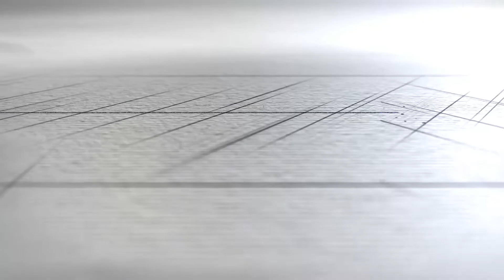How to Draw Cartoon Faces Easily? | Cartoon Face Drawing Tutorial for NIFT, NID and UCEED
If you are looking for Online Crash Courses for NID/NIFT/UCEED And others, fill out the form and register for Free demo classes

In this video, Kaplana Ma'am is going to teach you how to draw cartoon faces easily. Watch the session till the end to learn to draw Cartoon Faces. You can also leave your doubts in the comment section.

Creative Edge, a community of creative minds. We are an institution that polishes the skills of a developing creative mind. We are a multi-platform catering to all the students willing to apply or who have applied for Design and Architecture exams namely NATA, JEE Main B.Arch, NID, NIFT, UCEED, etc.

The complexities of drawing human figures, sketches, compositions, etc. can be resolved with mentoring sessions from our renowned faculty, Konark Bhatia and Rajendra Bhatia Sir.